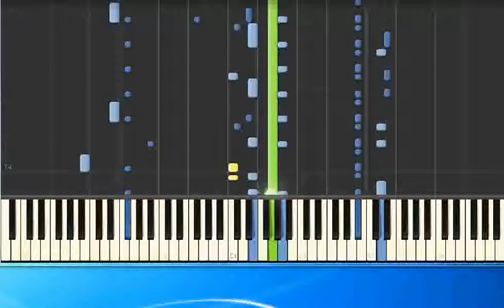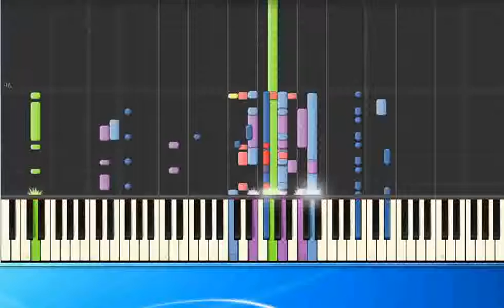Billy Joel The River of Dreams sd [Synthesia/midi]